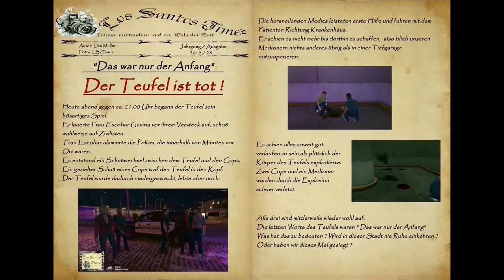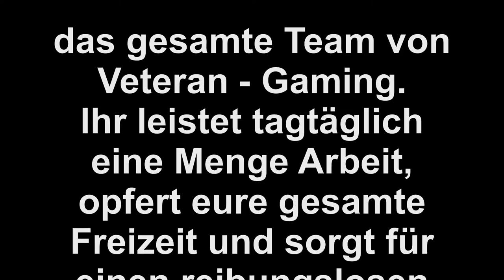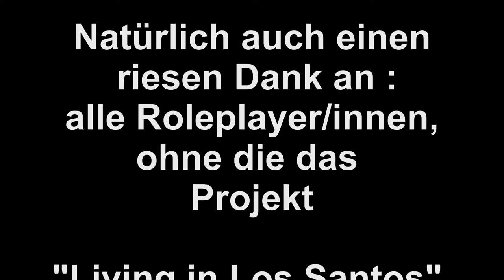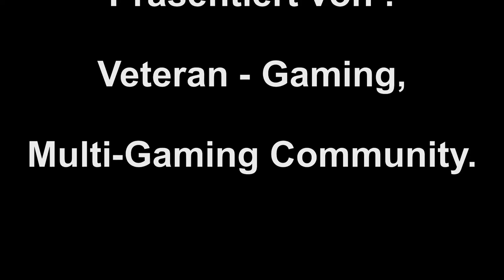GTA 5 Roleplay - 104 - Grüßt uns Hawaii - [Living in Los Santos] [FiveM] Staffel 5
Hier erlebt ihr die Geschichte von Holly Escobar Gaviria, Besitzerin des Stripclubs "Vanilla Unicorn" in Los Santos,
die sich auf ein gefährliches Spiel eingelassen hat.

WARNUNG: Die im Video gezeigten Geschichten sind möglicherweise nicht
 für alle Zuschauer geeignet. Bitte schätzen Sie selbst ein,
 ob Sie sich dazu in der Lage fühlen, dieses Video anzuschauen.
 Vielen Dank!

 - Servername:
[GERMAN DEUTSCH] || -- Living in Los Santos || -- [ KEIN CHAT | viele custom scripte |
Spielerfahrzeuge auf Straße parken | 4000 $ Startgeld | RP-Gamemaster |
RP-Fahrschule | RP-Waffenschein | Scooter2Go | Jagen | AKTIVE DEV´s] [deger]

 - INFO :

Dir liegt eine ganze Stadt zu Füßen und du kannst sein wer und was immer du willst!
Mechaniker, Polizist, Arzt, Psychiater, Anwalt, Sanitäter, Immobilienmakler,
Autohändler, Club Besitzer, Reporter, Radio DJ, Bergarbeiter, Schlachter, Drogendealer,
Mafia Boss, deiner Fantasie sind (fast) keine Grenzen gesetzt!
Es liegt an dir was du sein möchtest und was du in Los Santos tust.
Eine nette und hilfsbereite Community bestreitet ihr RP Leben auf diesen Server
und wartet auf dich! Also worauf wartest du?

 - Gamemaster für abwechslungsreiches Roleplay

"Be a Part of the Community"

Wie komme ich nach "Los Santos" ?

Unsere Webseiten und Server kosten sehr viel Zeit und Geld.
Wir sind auf euren Support und eure Spenden angewiesen, damit wir unser Angebot aufrecht erhalten können und immer wieder auch mal erweitern können.

HollyundPeter JillyEvil | deutsch | Gameplay Lets play | Horror | Walkthrough | Playthrough | Trailer | Download | Lösung | Komplettlösung | gratis | deutsch | german | germany | grusel

ABER DENKT IMMER DARAN : mit einem Original - Spiel spielt es sich wesentlich "gesünder"